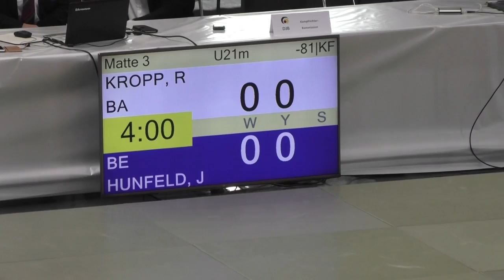DEM U21 2016 -81 kg Robert Kropp - Janosch Hunfeld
Der Kampf um Bronze